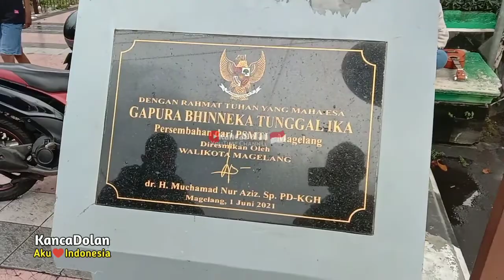Suasana Alun-alun - Pecinan Kota Magelang | Malam Takbiran Idul Fitri 1443 H | Lebaran 2022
wisata budaya magelang